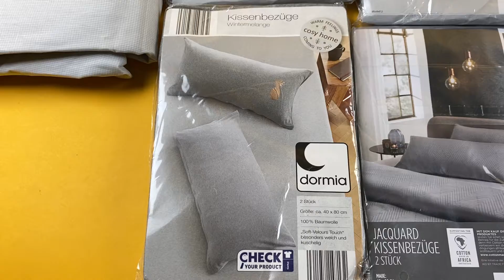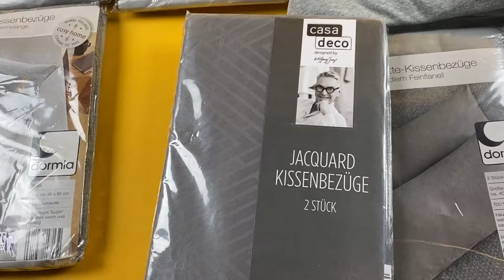Лот A10-23993, Постільна білизна Dormia, вага 3.27 кг (15 шт) ціна 520 грн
."Постільна білизна Dormia
155*220 см
135*200 см
80*80 см
40*80 см
36*50 см"